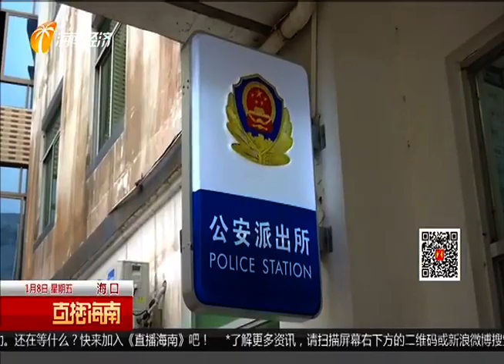男子取快递出手伤人？ 警方介入调查调解！ 2021-01-08